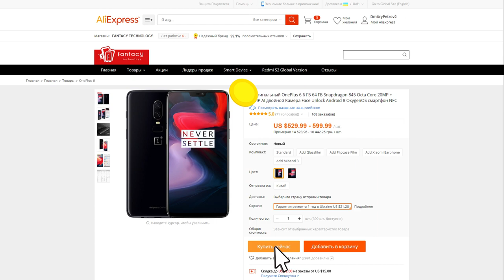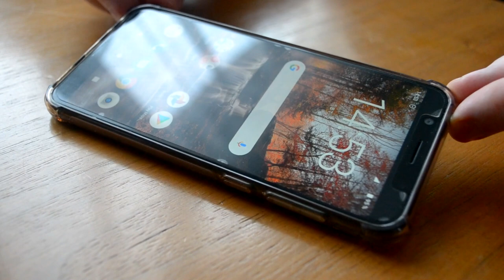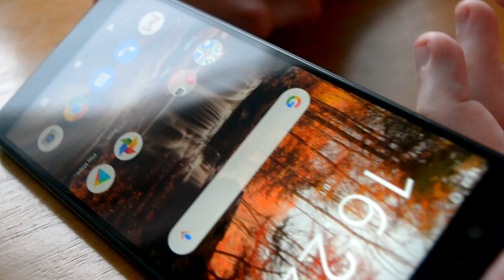Закаленное стекло Hacrin для Asus Zenfone Max Pro M1 ZB602KL. Примерочка!)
Закаленное стекло Hacrin для Asus Zenfone Max Pro M1 ZB602KL, закаленное стекло, полное покрытие, 9 H, защита от ударов.

Снято на смартфон ASUS Zenfone Max Pro (M1) ZB602KL 3/32GB Черный, а так же отснятые вставки смартфона HTC Desire 825 Dual Sim Dark Grey и на Nikon D3100 и Nikon 18-55mm 1:3.5-5.6G VR AF-S DX Nikkor.